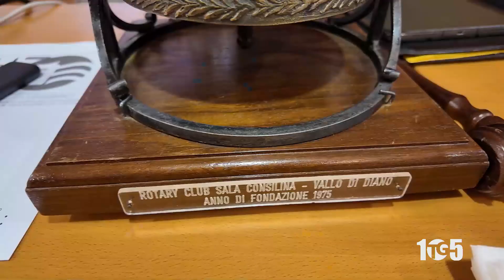Rotary Vallo Diano Tino Iannuzzi diritto cronaca 13apr